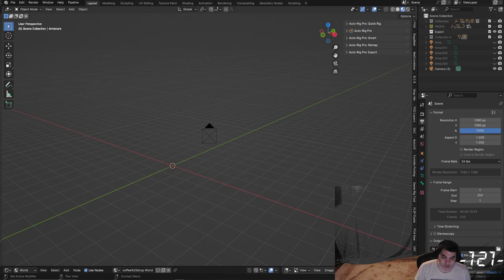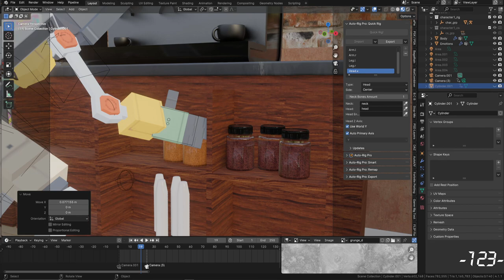RECAP! | April 28 ~ May 4 Hit The Ground Running